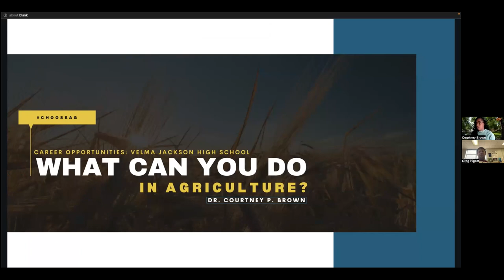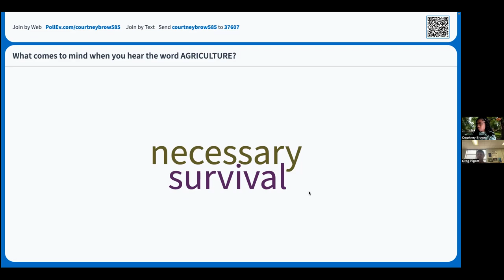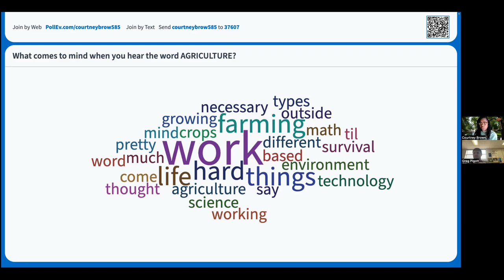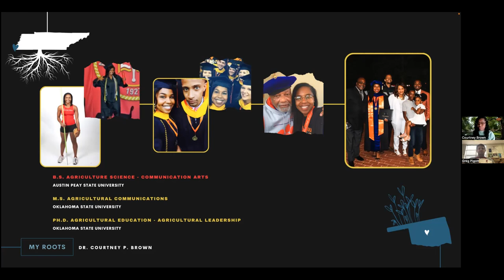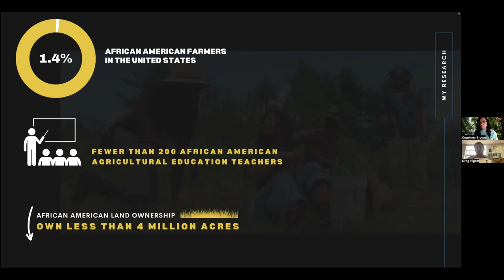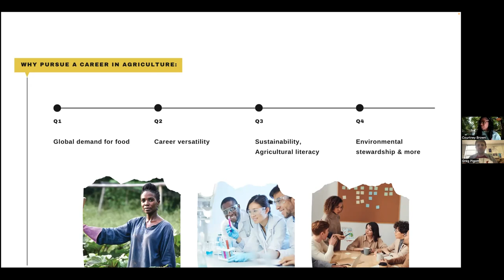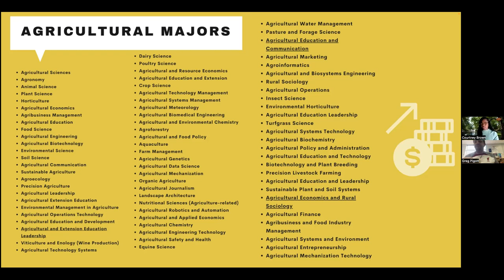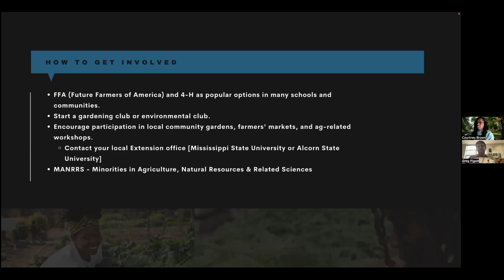Dr. Courtney Jordan Brown- Careers in Agriculture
We were joined by Oklahoma State Agriculture Professor Dr. Courtney Jordan Brown who shared her incredible journey into ag leadership as well as career opportunities for young people in a variety of areas.